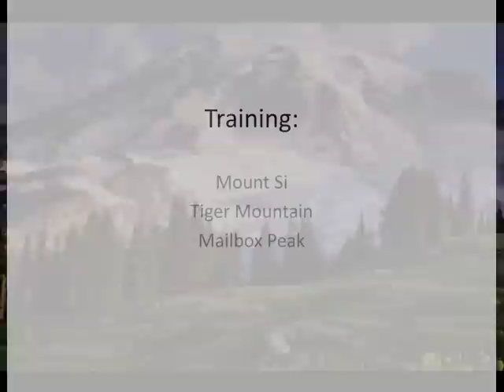Mt Rainier Climb 2012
Molly and Megan Mt. Rainier Climb 2012